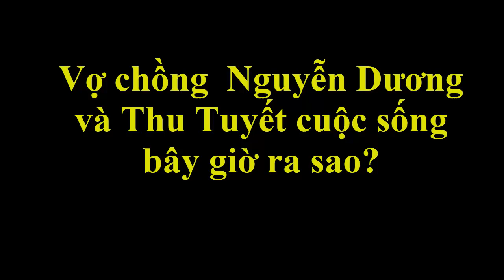Vợ chồng Nguyễn Dương và Thu Tuyết cuộc sống bây giờ ra sao? [Tin tức Hằng Ngày]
Vợ chồng Nguyễn Dương và Thu Tuyết cuộc sống bây giờ ra sao? [Tin tức Hằng Ngày]Tin tức hằng ngày là những thông tin giải trí trong và ngoài nước .